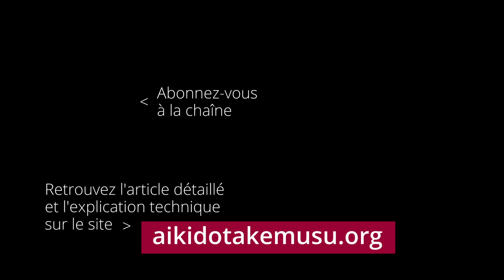Blablaikido - Réflexion sur l'art martial (Aikido Jo Iwama)